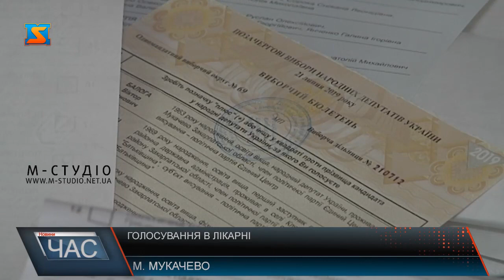Голосування в лікарні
Черги з самого ранку. В Мукачівській районній лікарні бажаючі проголосувати вишикувалися під стінами ДВК ще до відкриття дільниці. Першими прийшли голосувати пацієнти кардіологічного відділення та з відділення хірургії.Що стосується великої кількості виборців, медики розповідають, все через наплив в інфекційному відділенні та травматології. Самі ж виборці кажуть, попри недуги, голосувати іждуть, адже від вибору залежить майбутнє України.